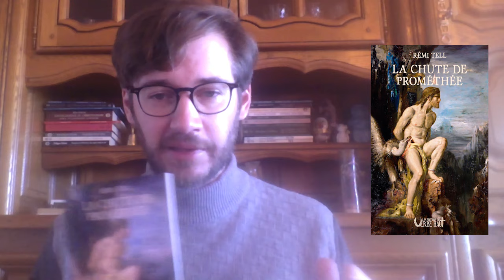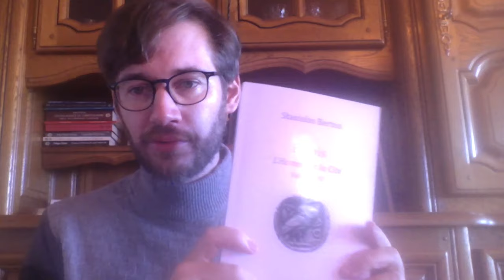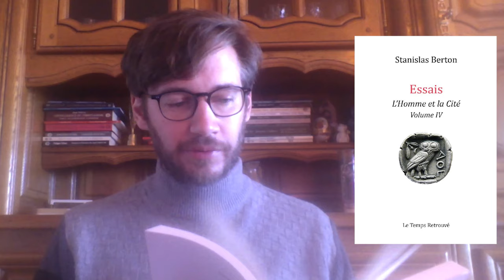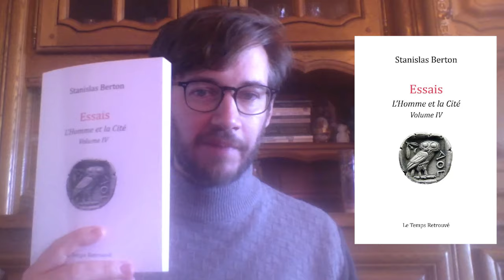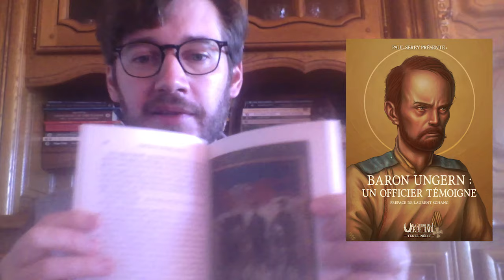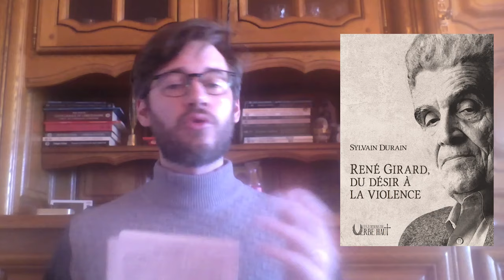[CONSEILS DE LECTURE n°33] : Rémi Tell, Stanislas Berton, Baron Ungern, René Girard.